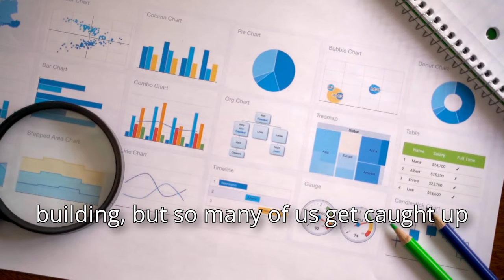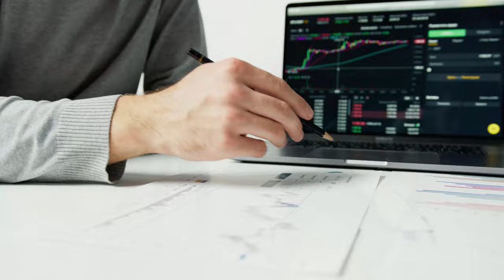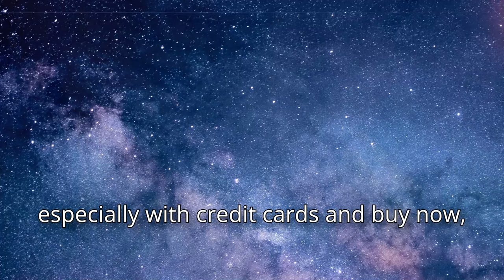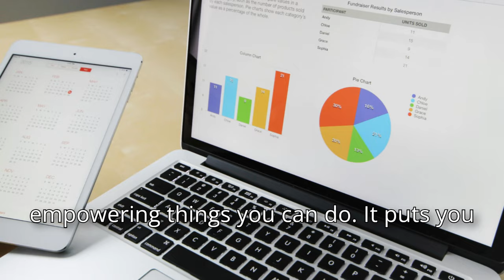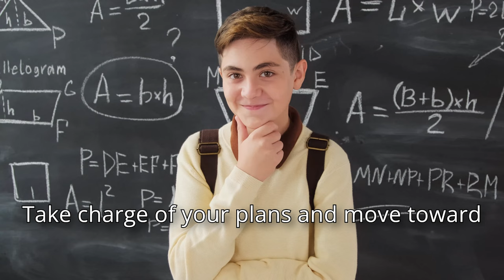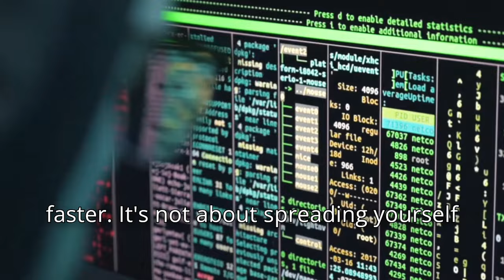8 Habits Causing Financial Struggles - And How to Break Free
Struggling to get ahead financially?

In this video, we dive into the real reasons why you may be stuck being poor—and more importantly, how you can break free from these habits. From not saving and overspending to relying on just one income stream, we’ll cover the common financial mistakes that keep people down and show you actionable steps to start changing your financial future today. It’s time to take control and build the life you deserve!